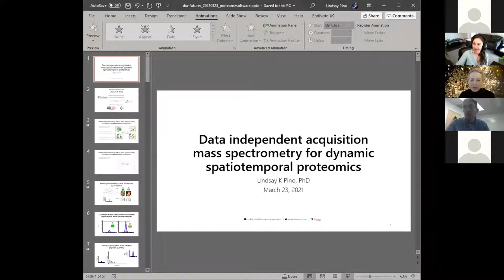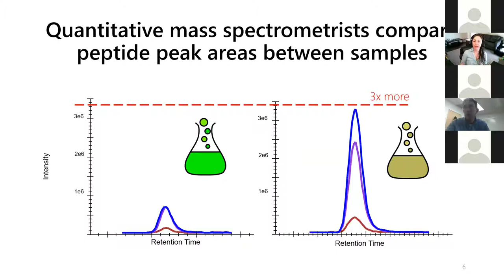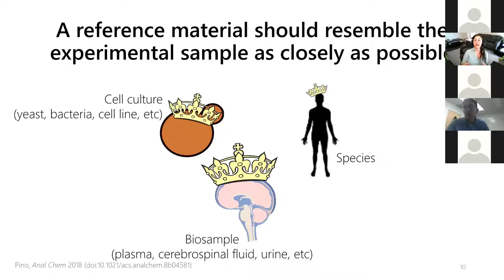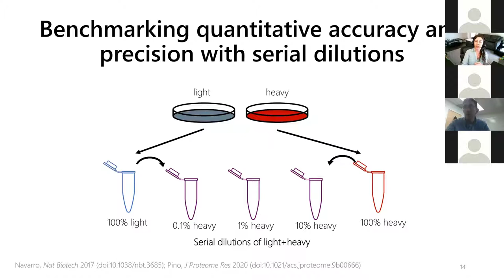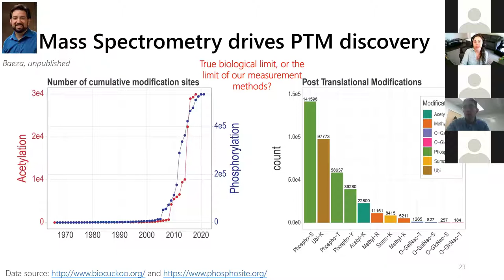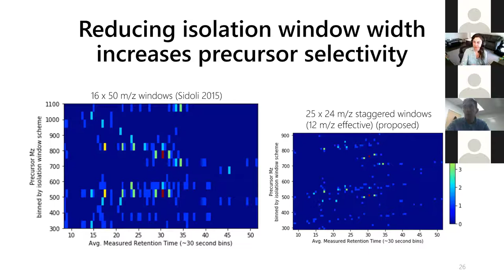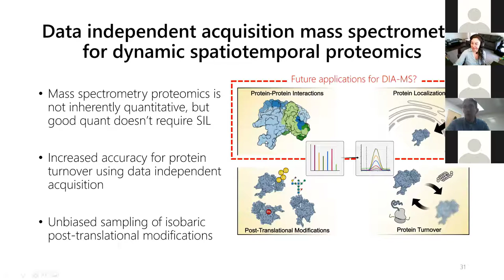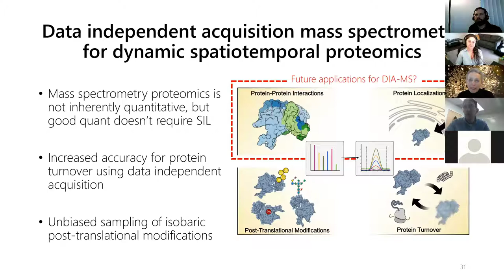Virtual Brunch 2021 Part 4: Lindsay Pino and Audience Questions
In the last part of the 2021 video, Lindsay Pino looks forward to some emerging techniques in DIA proteomics and our speakers answer questions from the audience.